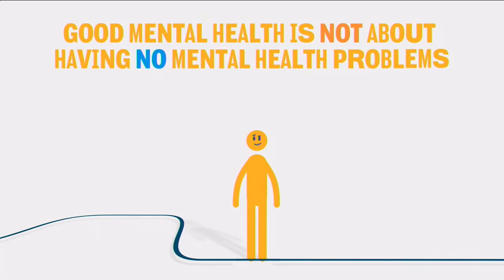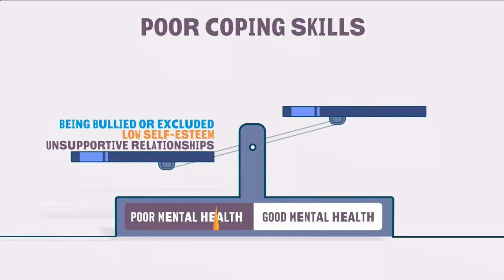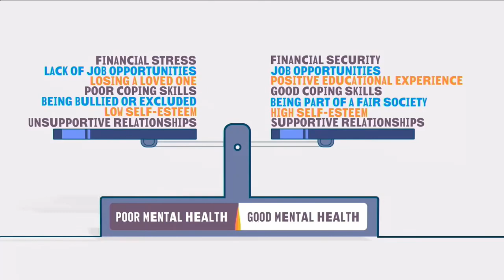PHS Morning Announcements 9/27/24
Palmerton Area High School morning announcements for Friday, September 27th 2024.